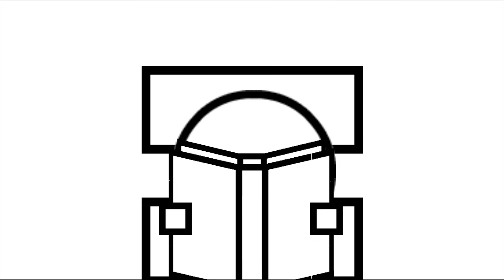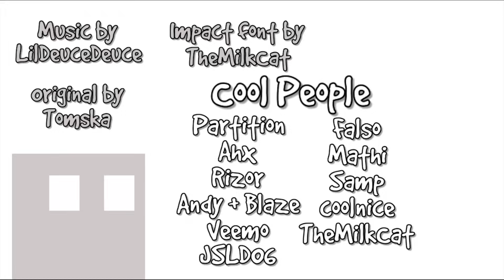asdfmovie in geometry dash | Geometry dash 2.2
asdfmovie series in GD 2.2 server! by Something :)
I added the subtitles on the level by editing.

asdfmovie by Something
asdfmovie2 by Something
asdfmovie3 by Something